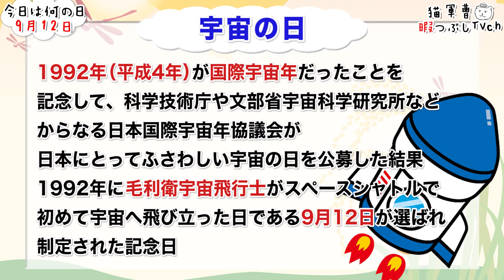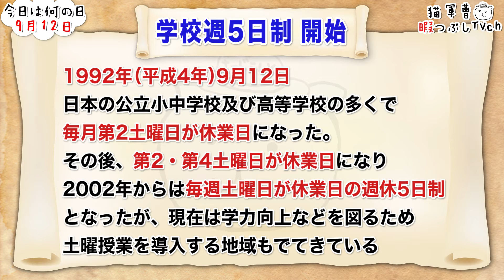【今日は何の日】9月12日【猫軍曹/暇つぶしTVch】